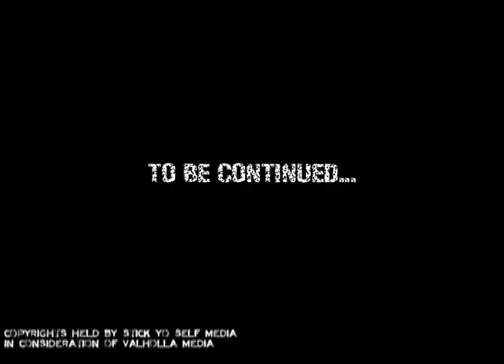FREEDOM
(OFFICIAL VIDEO) "FREEDOM" VISUAL by VALHOLLA MEDIA
Production by KonQuest Music